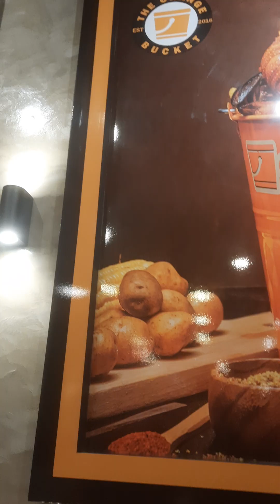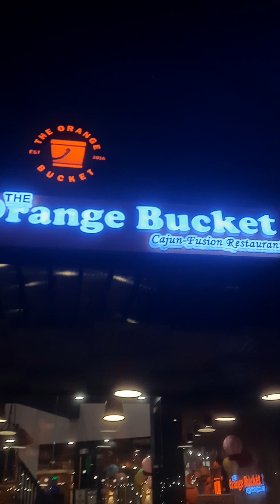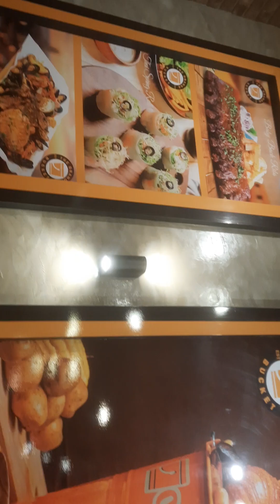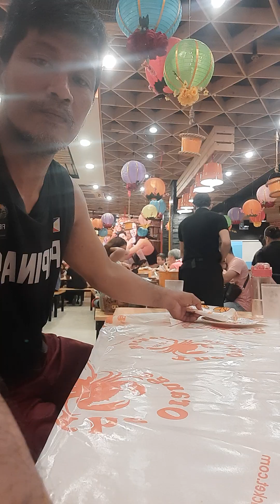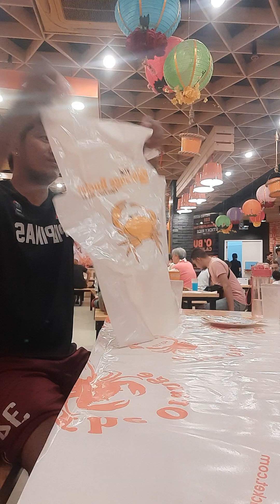jea goodvibes orang bucket